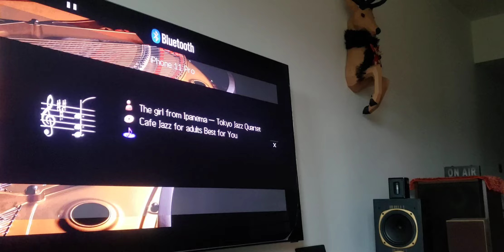Anthropology ~ Takeshi Inomata NY Jazz / Tannoy Jupiter S - Accuphase C290 - McIntosh MC2600